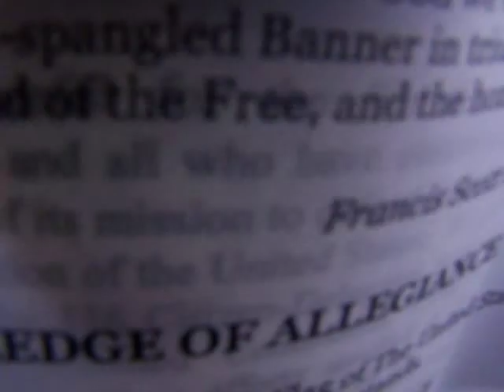Articles of Freedom Ceremony Part 10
A group of 30 individuals, including myself volunteering as the MC, attended a 30 minute ceremony to begin serving the Articles of Freedom in front of the State Capitol in Springfield, Illinois beginning at 2 pm CDT on Monday, April 19, 2010.

Similar ceremonies were conducted on April 19th in All 50 State Capitols at the exact same time.   After our ceremony we served the Governor of Illinois, the leader of the House and Senate Chamber of the Illinois Legislature, the local Congressional representative's office and the two Senators - Richard Durbin and Roland Burris.

Where do we go from here?  Follow up with your state and federal representatives.  Start a dialogue.  Confirm that they know about the AoF.  Help educate them.  Schedule appointments for face-to-face meetings.  Get them to understand how serious and urgent things are.  Ask them how they plan to implement the remedial instructions from the AoF.  Do not let them assume we'll just go away!  Continue telling the "uninitiated" about the AoF and the true state of our Republic.
In addition, please consider serving Notice of the Articles of Freedom on all local and county public officials who have taken an oath of office, especially your County Sheriff and Constables.  Consider local judges, commissioners, municipal police chiefs and officers  all the way down to your local Ward Leaders and Judge of Elections.  They need to know what has happened and to hear it from Constituents.  If you do serve Notice of the AoF, please email a Certificate of Service to your state coordinator as well as to . We want to have a RECORD of each person who has been served.

Thus begins a new page for our history books.  How the story ends is all up to you.